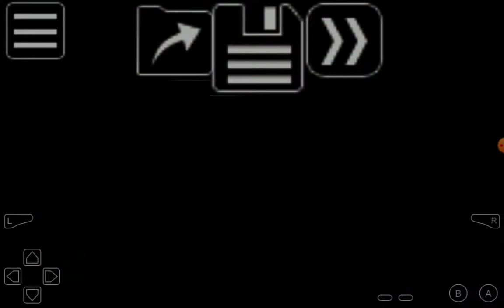Pokémon Fire Red Catching Zubat